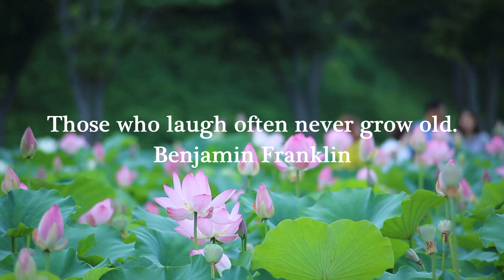Those who laugh